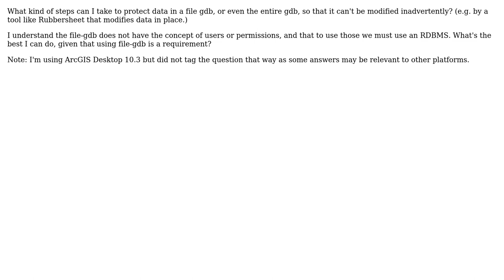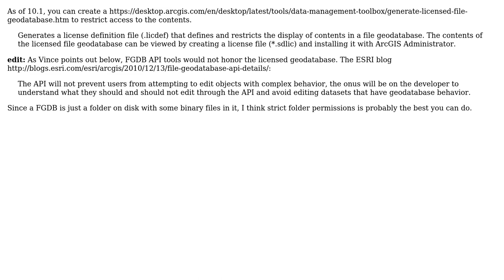GIS: Protecting data in file geodatabase (making read-only)? (2 Solutions!!)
GIS: Protecting data in file geodatabase (making read-only)?

With thanks & praise to God, and with thanks to the many people who have made this project possible! | Content (except music & images) licensed under CC BY-SA | Music | Images & others | With thanks to user PolyGeo user Mintx user matt wilkie and the Stack Exchange Network Trademarks are property of their respective owners. You are responsible for your own actions.